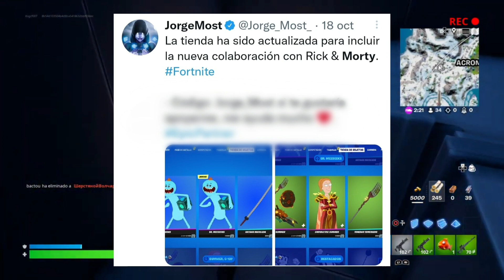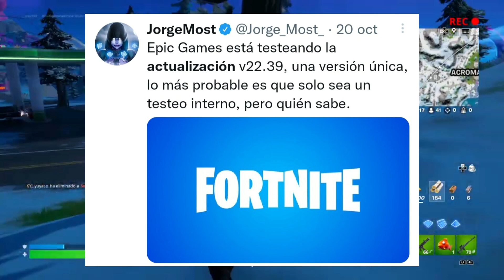¿CUANDO VUELVE LA SKIN DE KRATOS?¿CUANDO VUELVE EL PICO HACHA LEVIATAN EN FORTNITE?EL PICO DE KRATOS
fecha oficial